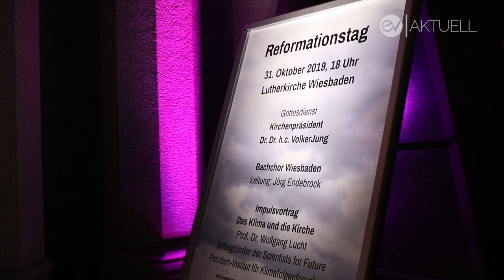Reformation und Klimaschutz in Wiesbaden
Die Zeit drängt beim Klima – deshalb macht auch die Evangelische Kirche in Hessen und Nassau den Klimawandel zu ihrem Thema am Reformationstag 2019. In Sachen Klima muss sich dringend was ändern, hier ist quasi Reformbedarf. Zu Gast war der Physiker und Geographie-Professor Wolfgang Lucht. Er ist Mitarbeiter des Weltklimarats der UN und berät die Bundesregierung in Umweltfragen.